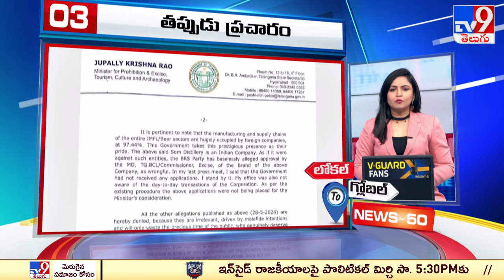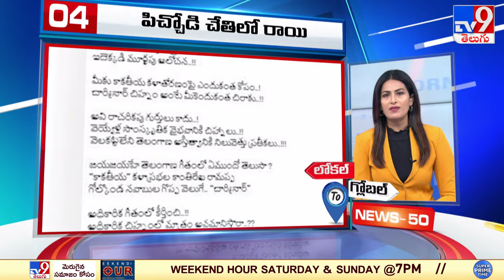News 50 : Local to Global - TV9